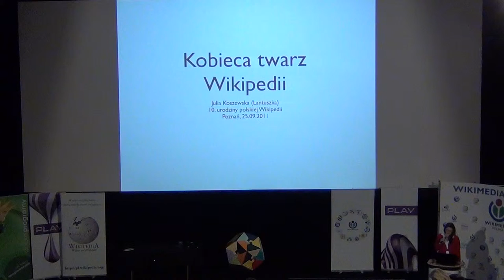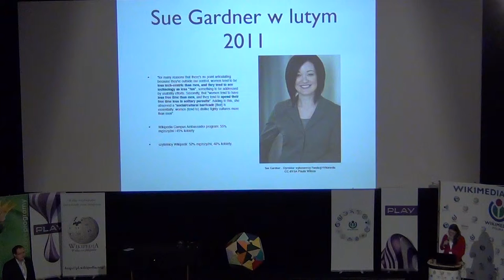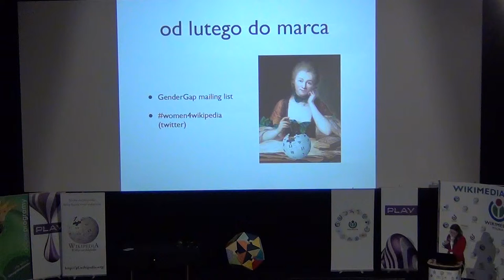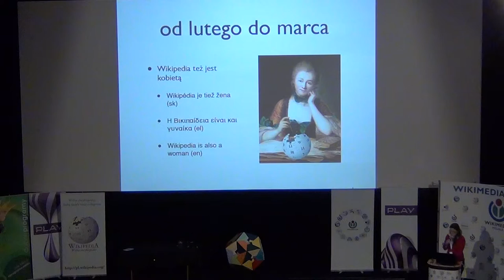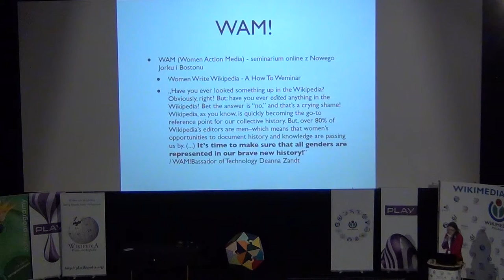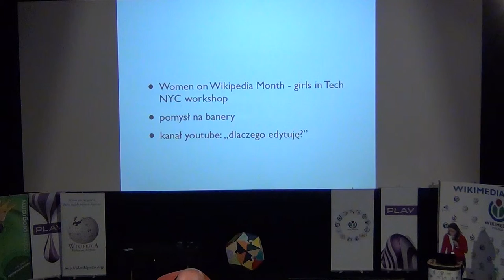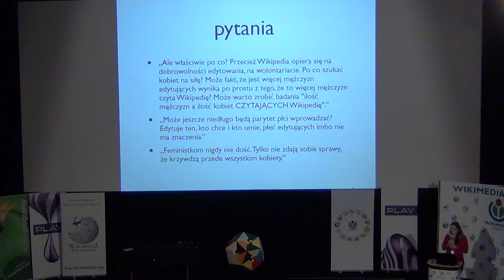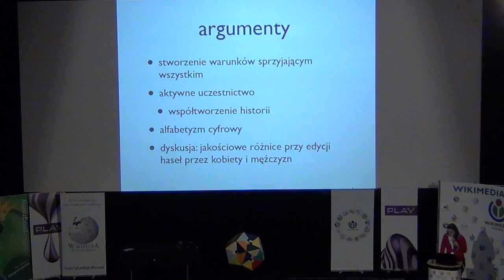Lantuszka: "Kobieca twarz Wikipedii"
Wystąpienie wikipedystki Lantuszki pod tytułem "Kobieca twarz Wikipedii".